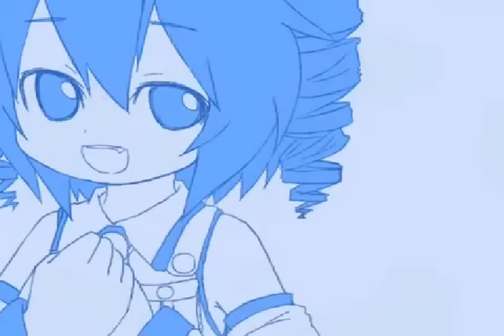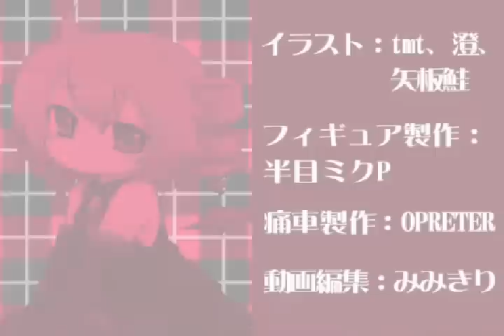Kasane teto - koakuma chimera fandub español latino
ahh... no tengo programa con que subtitular _D bueno si AVS video 1.5 ? esta bien batalloso -.- asi q nomas lo deje sin subs... XD y el audio en Full calidad XDD y pesa muchooo!! bueno espero que les guste, Gracias a Gabriel Edmundo Vásquez Corrales por la traduccion de la cancion y el karaoke lo encontre en nicovideo :D ni pregunten por el que no se los dare ._. vusquenlo ustedes yo me jodi buscandolo jaja

traduccion y adaptacion : Gabriel Edmundo Vásquez Corrales
Voz de gakupo: Samfanduber

Letra:

"¡Papá, tengo el estómago vacio!"
"¿Mi DVD viene en camino?"
"Y eso... Quiero ir a Noruega"
"¿Cuándo me vas a llevar?"

Papá y yo tenemos algo que compartir:
Siento que estoy enamorada de alguien que
va a la velocidad de la luz, eso es muy cierto.

"¡Cuando seas mi papá, seré una linda novia!"
¡Puede ser!

-Coro-
¿Mi papi está aquí?
De felpa también es.
Quizás no exista talvez nada como el pan francés,
Es un sirviente y protector.
Miku y yo estamos
contentas de un papá
que nos quiere proteger y hasta nos quiere llevar
directamente a un mundo
bi-dimensional.

"Ahh... gackupo te pido porfavor que me dejes en paz!"
"¡Tranquila! No te va a pasar nada"

Mamá y yo tenemos algo muy en común:
Nos preocupamos mucho sin saber el por qué.
Quizás de algo cuyas barreras puede romper.

"¡lo se, algun dia podre conocere a mi madre!"
¡Puede ser!

-Coro-
¿Mi mami está aquí?
Si clásica será.
Tan capaz de producir con una bella canción
muchas ondas de felicidad.
¿Se encuentra el Señor. Len?
Orgullosa estaré
de una madre que podría ser capaz
de llevarme a ese lugar,
a mi fama total

y En el amor, y en el amor,
y en el amor me siento hasta la deriva.
Protegida estoy, mi papá dirá:
por siempre te cuidare.

"¡Te quiero!"
"¿Es que Acaso no tienen padres?"

-Coro-
Porque figura es,
porque en un auto está con un retrato de mí,
Todos me envidiaran

La muerte está también,
es capaz de producir un ritmo enloquecedor
como este Jazz que actualmente sonando está.
¿También se encuentra Rin?
Quizás Luka también.
Así que hazte un favor tan pronto estés aquí,
En una declaración de Mi, todo te explicare